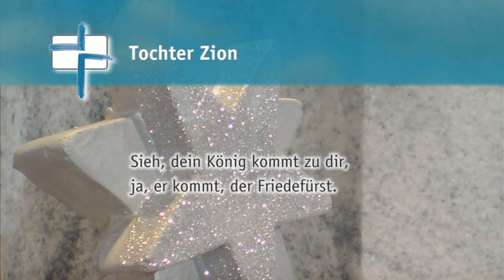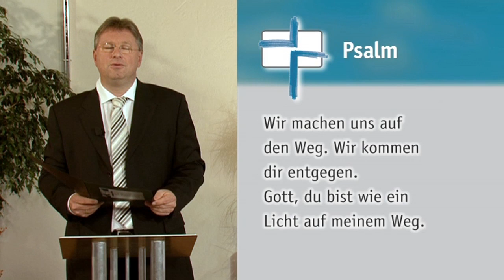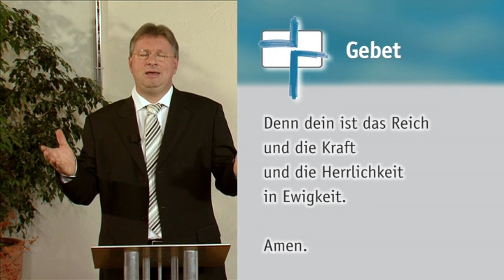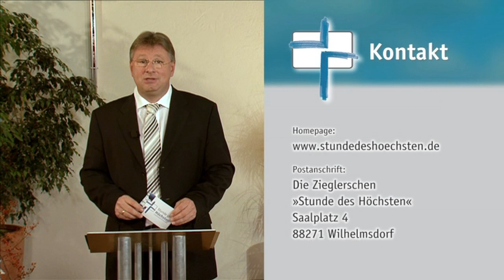SdH #166 Advent ‒ Christus kommt! (Stunde des Höchsten)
Thema:
Advent ‒ Christus kommt!

Gemeindelied:
Tochter Zion

Psalm »Gott, du bist wie ein Licht auf meinem Weg.«

Zu Gast:
Angela Gerhold, Sängerin

Schön, dass Sie mit der »Stunde des Höchsten« 1. Advent feiern. Advent von A bis Z. Reinhard Börner wird »Advent« in seiner heutigen Liedpredigt ganz neu durchbuchstabieren. Freuen Sie sich auf eine kreative musikalische Predigt. Zu Gast im Gottesdienst ist Angela Gerhold. Zum wiederholten Male hat die Musikerin ihr Leben neu geschenkt bekommen. Wie sie durch schwere Krankheitszeiten getröstet und gestärkt hindurch gegangen ist, erzählt sie Pfarrer Heiko Bräuning im Gespräch.